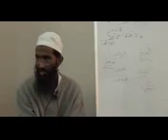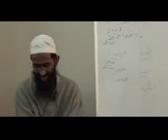Juda/ Alaq Hoty waqt Kia Kaheeen By 🎤shaik Abu zaid zameer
Agar app ny Jaan lia hy to Ajj se hi
 Allah Hafiz bolna bannd kar dijiye
Or Salam Start kar di jiye  or dosroon ko bhi Is baat ki talkeeen ki jiye
Allah ap ko jazai Khair de